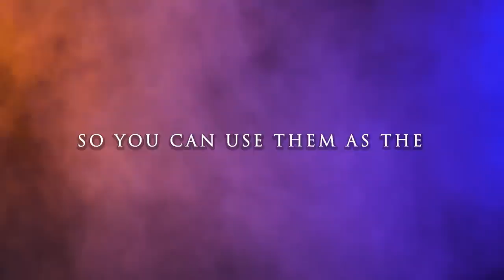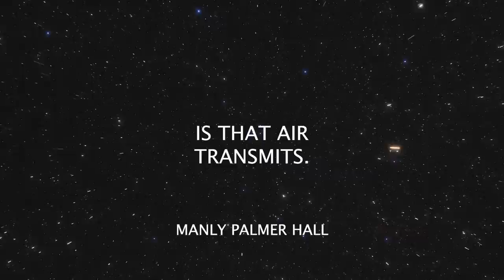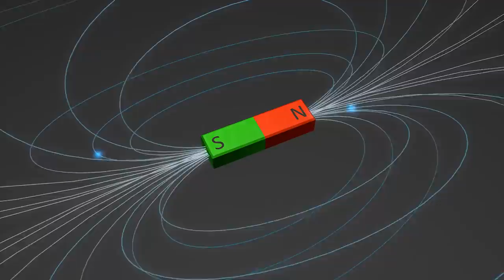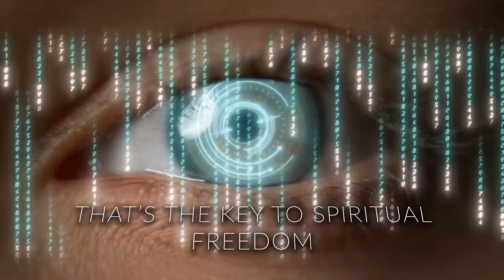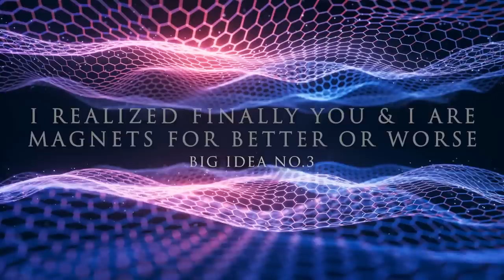This secret society reveals hidden methods to control reality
33rd degree method reveals how to bend reality with your mind

Manly P Hall was one of my favorite metaphysical authors, and also a notable 33rd degree freemason. He gave a speech at a 33rd degree mason ceremony where he detailed the law of magnetism and how to use the law of magnetism to bend reality with your mind. He talks in-depth about the nature of the law of attraction, and how to manifest what you desire. Today I break down some of his top ideas from his ceremonial lecture where he discusses the true powers of magnetism and how you can turn your mind into a magnet for attracting what you desire.

Try this Secret Society's "33rd Degree" Method &